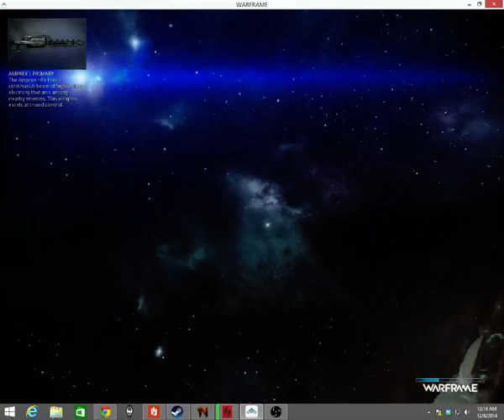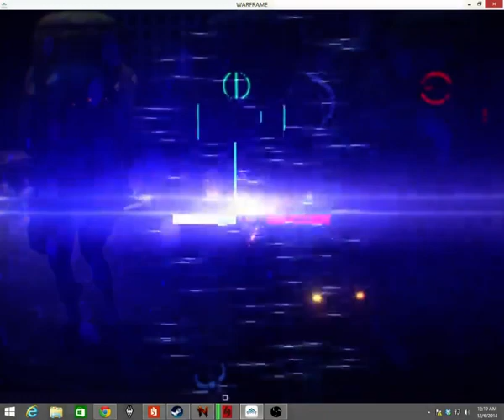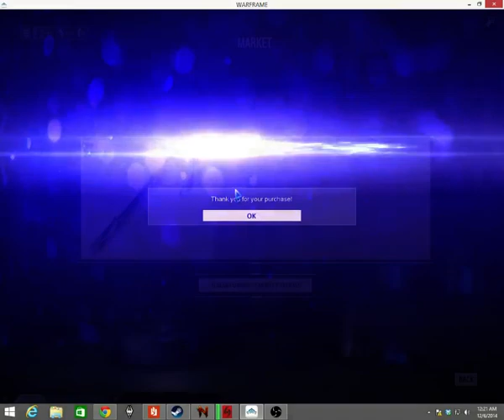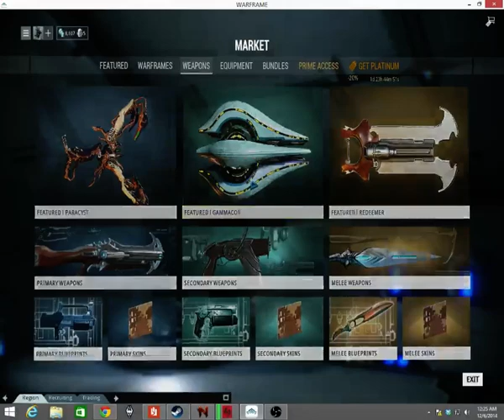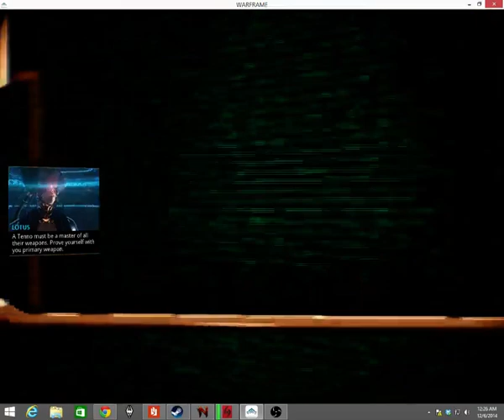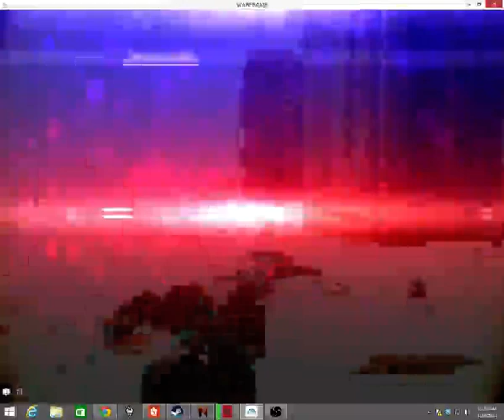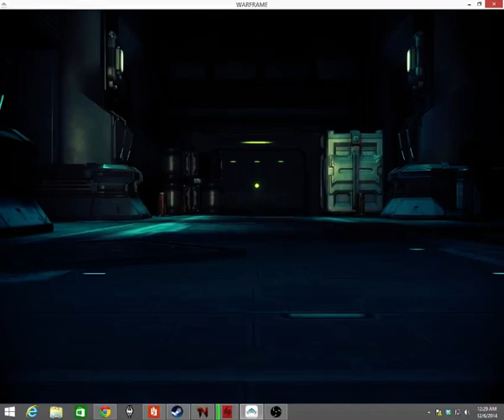Warframe: I'm too quiet......CRAP!!!!!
Sorry for the lack of commentary I was focusing on the game TOO hard.
I'm thinking about doing daily uploads cause I'm beginning to enjoy this.